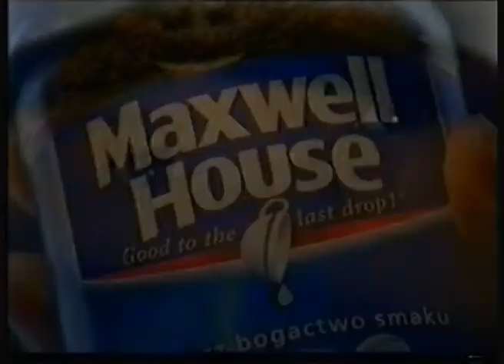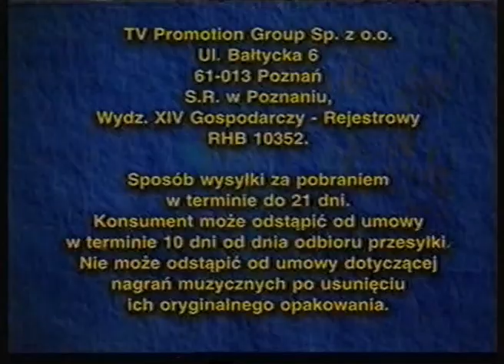Polsat Reklamy, zapowiedzi, 17 listopada 2001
Blok reklamowy oraz zapowiedzi podczas sobotniego serialu "Opowieści z krypty".

1. Maxwell House, bogactwo smaku kawy, odkryj tysiące złotych ziaren
2. Klaudiusz, KFC, konkurs Graj w SMS-y
3. "Jak rozpętałem drugą wojnę światową" w kolorze
4. Film "Michael" wtorek 21.05
5. Podaruj Dzieciom Słońce, Bartosz Żukowski